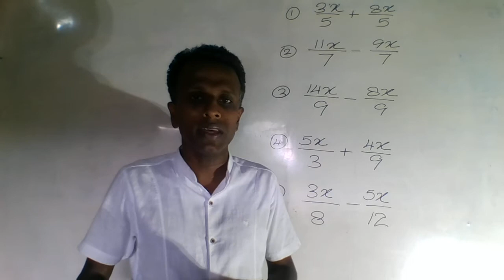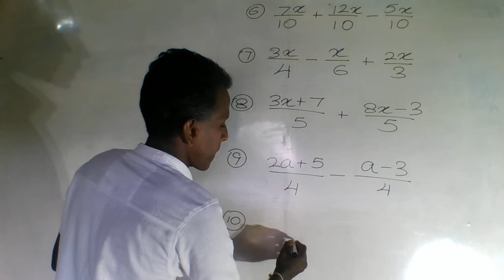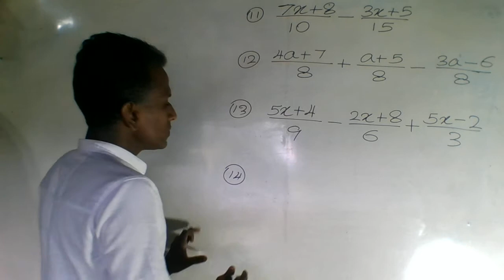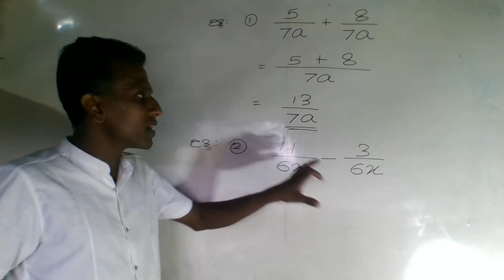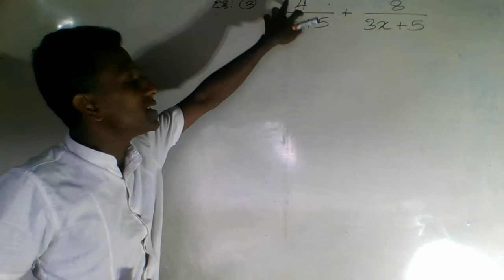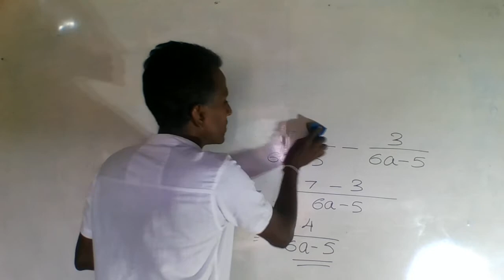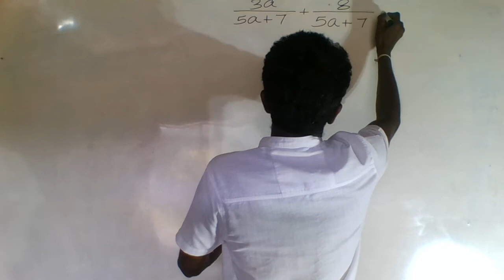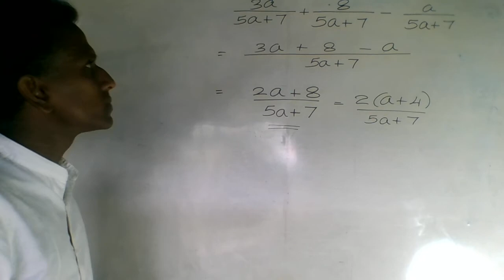Grade 9 Weejeeya Bhaga 2 kotasa